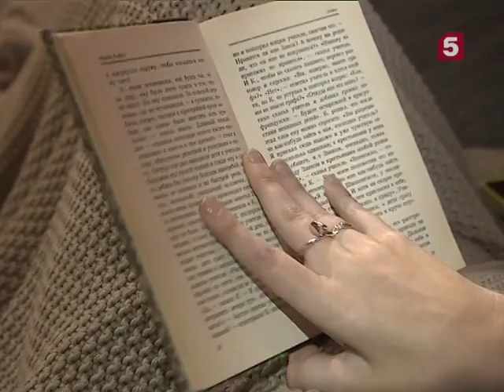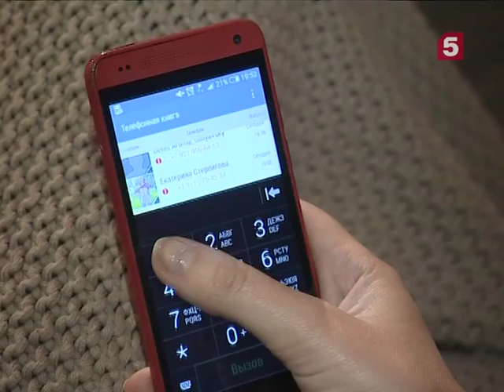Шум по ночам. Правовой ликбез в "Право имею!"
Просто невыносимо – уже полпервого, у соседа играет громкая музыка, а вам завтра с утра на работу. Но ведь законом предусмотрено право на тишину и отдых в ночное время. Что же нужно предпринять, чтобы шум по ночам прекратился?